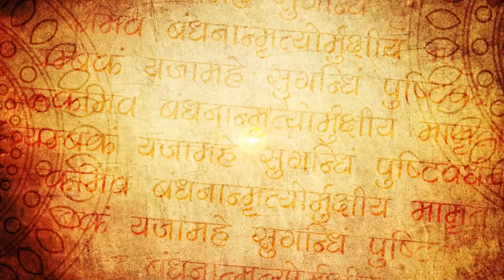ఉప్పుతో వశికర్ణం | vashikarnam in telugu | how to do vashikarnam | marugu mandhu